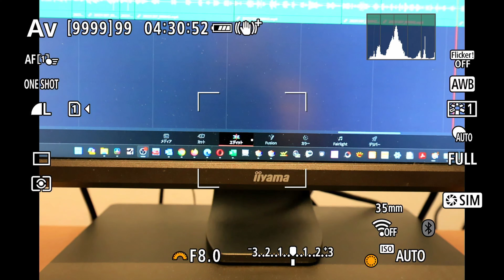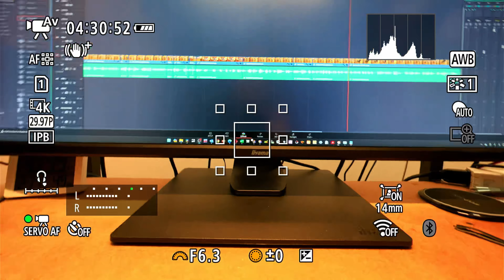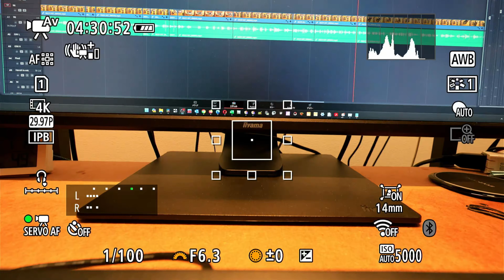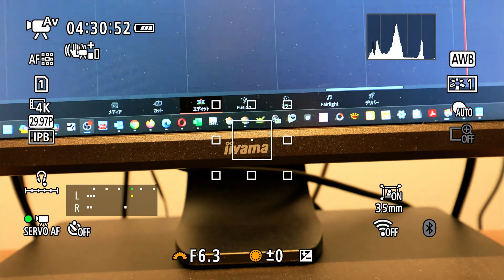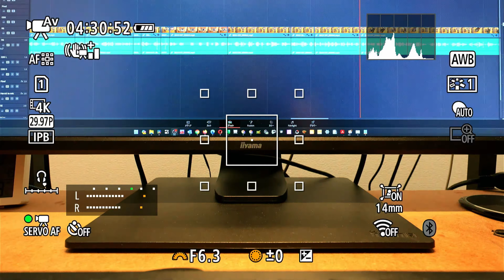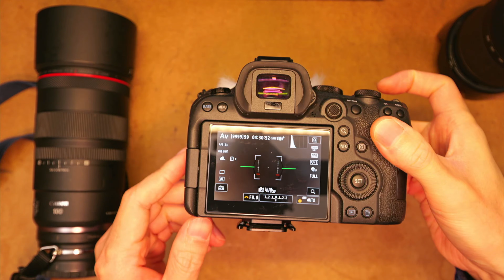Canon EOS R6 MarkII 1年長期レビュー long term review 20231207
00:00　スタート
00:58　RFマウントに行きつくまでの略歴
02:58　R6初代のメリットデメリット（MarkIIとの共通点含む）
05:22　メリット①：高速かつ省電力な新型イメージセンサー
06:14　メリット②：AFが高精度で認識対象自動判別も実装
06:39　メリット③：内部ノイズキャンセリングマイク追加装備
08:57　メリット④：色気や雰囲気まで移す美しい画質　※作例複数あり
12:31　（メリット③内蔵マイクの補足）
13:26　RFマウントとレンズの総括
17:08　デメリット①：高価格
17:33　デメリット②：【動画】消える水準器／サイレント開始停止
18:45　デメリット③：【動画】ブレ補正の効きが弱い
22:56　デメリット④：RFマウントはレンズリリースボタンが左側
23:45　デメリット⑤：PD給電の要件が高くかつ給電しながらは充電できない
25:21　デメリット⑥：レンズ交換後の起動遅れ
27:21　このカメラは誰向きか？
29:13　まとめ

*Place : Minami-ku, Sapporo, Hokkaido (Temp : 10℃, Rainy)

*Mirror-less Camera
[CAM1]
Body : Canon Eos R6 MarkII(ver1.1.1)
Lens(zoom) : Canon RF14-35mm F4 L IS USM
Mode : Av movie, F6.3, 4K/30fps, 120Mbps, 4:2:0 8bit, IPBstd, LPCM/H.264, MP4, AWB, Original Picture Profile, AF, SSauto, ISO AUTO, BIS&IS(lens), Focus breezing reduction

[CAM2]
Body : Lumix G9proII(ver1.0)
Lens(zoom) : Lumix Leica 8-18mm F2.8-4
Mode : M moive, F3.7, 4K/30fps, 150Mbps, 4:2:0 10bit, LongGOP, LPCM/H.265, mov, 5000K, Standard Picture Profile, AF, SS1/50, ISO AUTO, Multi metering, BIS&IS(lens)
Mic : Zoom M3 MicTrak（Level : 32bit float, Low cut : On, Direction : Mono）

*OBS settings
Video : 4K / CBR / 35000kbps
Audio : 48KHz / 160kbps / Gain +0db

*Edit
Software video processing : NA（DaVinci Resolve 18 Studio）
Software audio processing : Voice Isolation 10%（DaVinci Resolve 18 Studio）
Encoding : H.265 45000Mbps、4K/29.97FPS、MP4

*Music
・エンディングテーマ　「ソーサリアン　オリジナルサウンドトラック」より「暗き沼の魔法使い・レッドドラゴン」